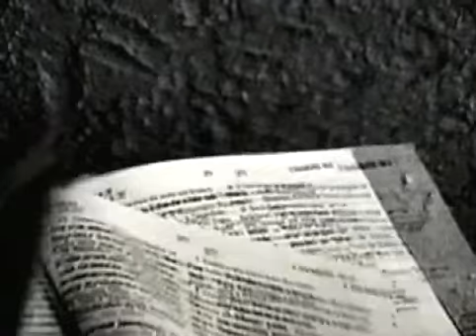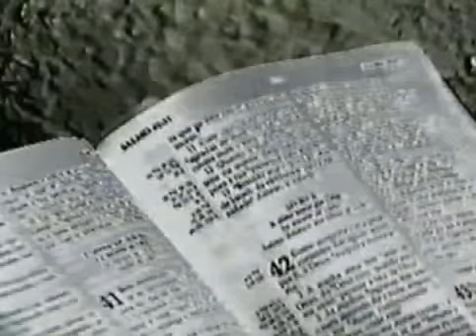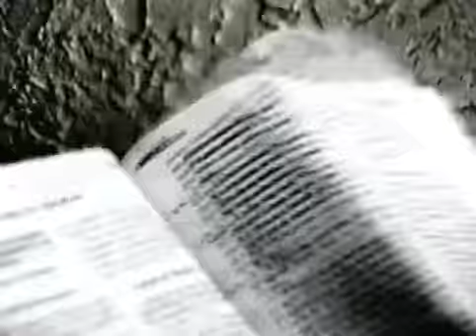Destra "You Should Believe"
Brazilian Progressive Metal. Song of the first album, "Sea of doubt".